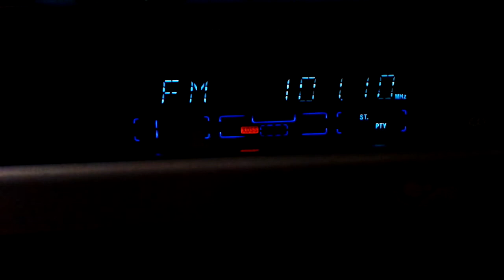101,1 Sky Fm Constanta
24Mai2015 0:00 - 3:00am